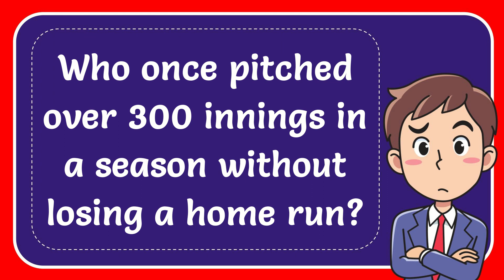Who once pitched over 300 innings in a season without losing a home run?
Who once pitched over 300 innings in a season without losing a home run? NEW VIDEO#